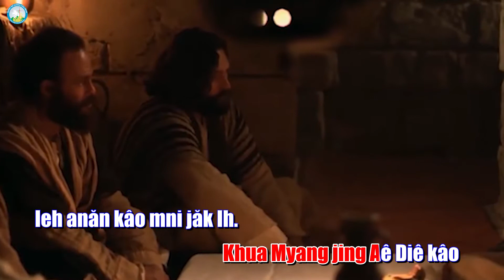Bài ca ý lực Chúa nhật Chúa Ba Ngôi, năm C - Song ngữ/ Tiếng Êđê & Tiếng Việt